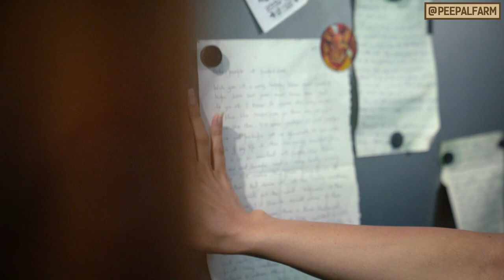How to make Kulfi without milk | Vegan कुल्फी | कुल्फी कैसें बनाएँ ?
Are you one of those who like keeping desserts at home at all times? If yes, then we are here to help you.
People enjoy kulfi regardless of time and weather. With our easy to make, dairy and guilt free recipe you will see how to make kulfi with peanut milk with handful of ingredients.
There is an added twist for the people who are spoilt for choices and for all the coffee lovers out there. Watch the video for the recipe!

क्या आप उन लोगों में से हैं जो हर समय घर पर मिठाइयाँ रखना पसंद करते हैं? यदि हाँ, तो हम आपकी मदद करने के लिए यहाँ हैं।
लोग समय और मौसम की परवाह किए बिना कुल्फी का आनंद लेते हैं। हमारी रेसिपी के साथ, आप देखेंगे कि कैसे मूंगफली के दूध और मुट्ठी भर सामग्री के साथ कुल्फ़ी बनाई जा सकती है।
जिन लोगों को कॉफ़ी बहुत पसंद है उनको ये रेसिपी और ज़्यादा पसन्द आएगी।

How to make kulfi | Homemade kulfi |  कुल्फी कैसें बनाएँ | Vegan कुल्फी